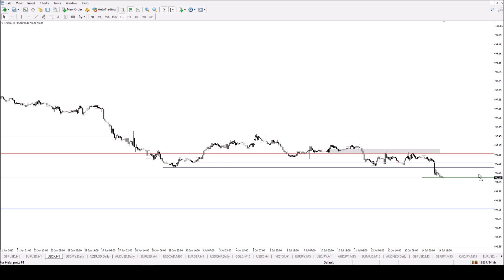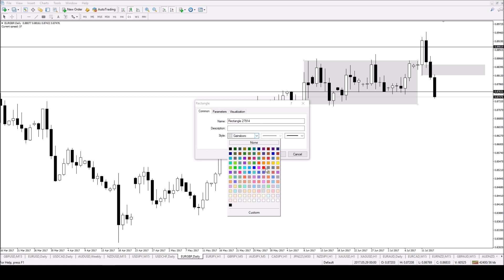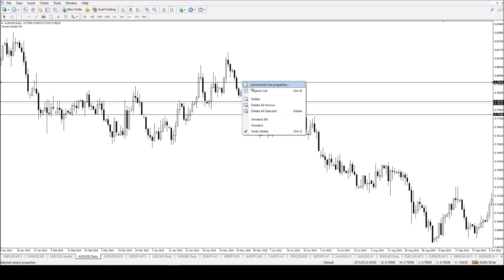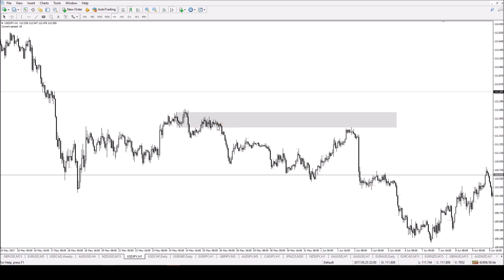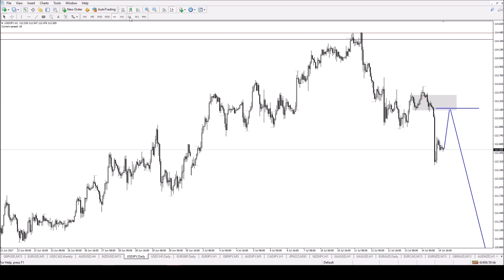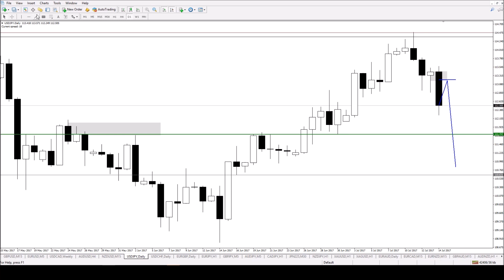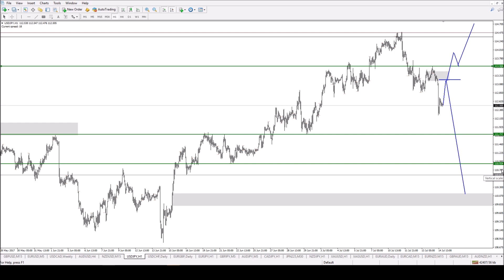Market Review 15/07/2017